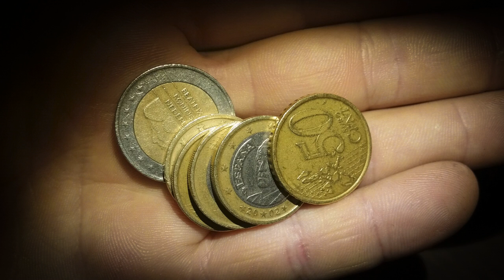Coins sound effects # 10